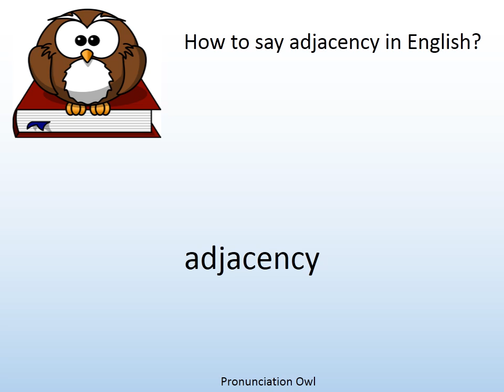How to say adjacency in English? - Pronunciation Owl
How to say adjacency in English? Learn the pronunciation of adjacency!